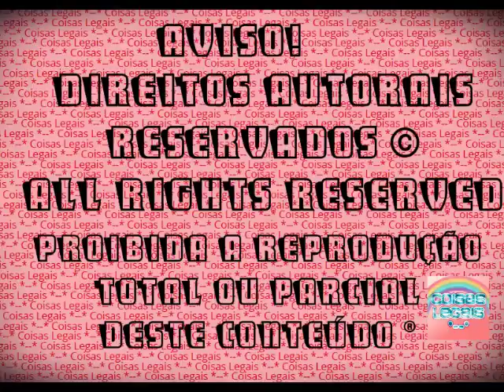The Sims 3 - Alicia Campbell #5 - Abduzida por ETs! (2016)